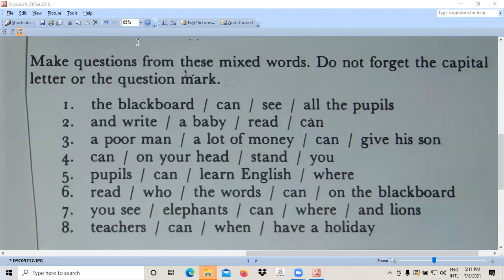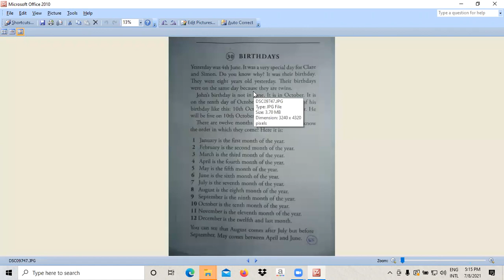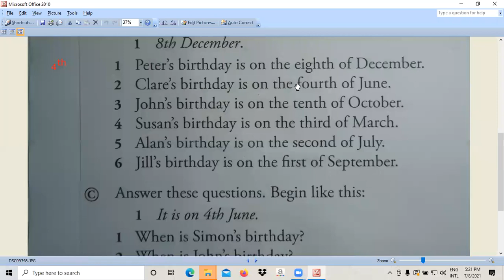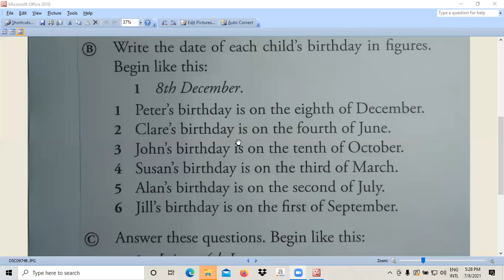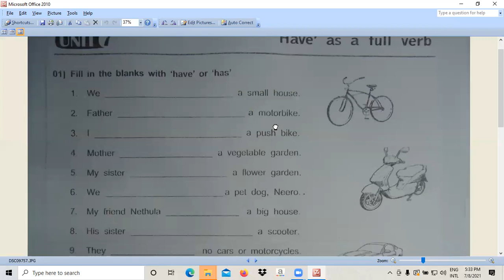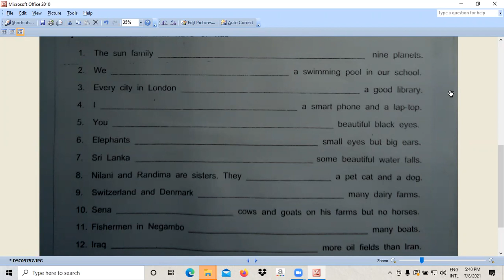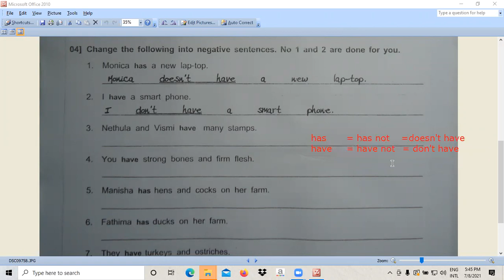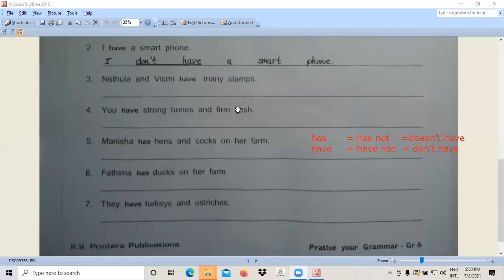English - Grade 6 - July - Week 01 - Part 2